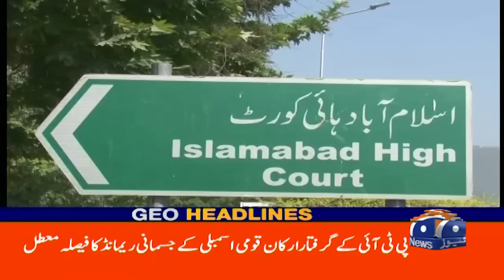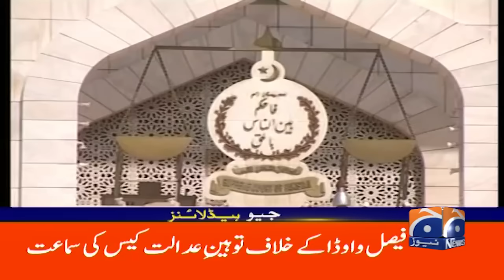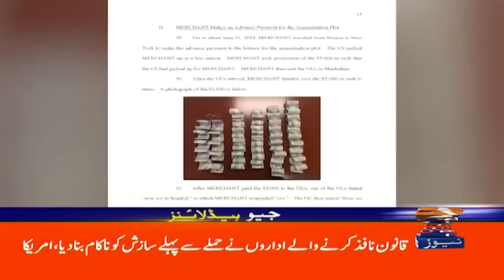Prisoner Murdered in Jail! Shocking Details | Geo News 2 PM Headline | 12 Sep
In today’s Geo News 2 PM Headline, we’re bringing you breaking news about a tragic incident where a prisoner was murdered in jail. Discover the shocking details surrounding this case and the implications it may have on prison security and justice. Stay informed with our in-depth coverage and analysis.